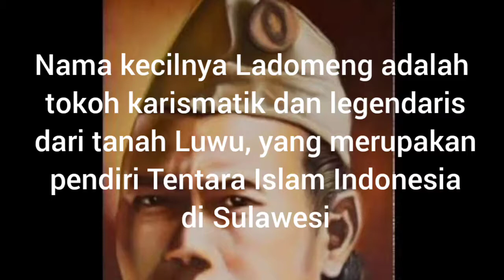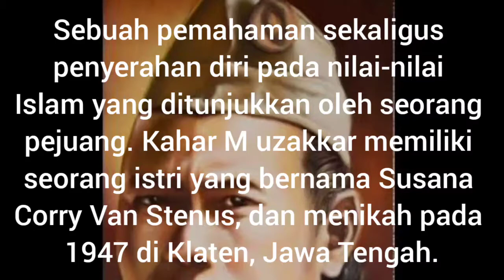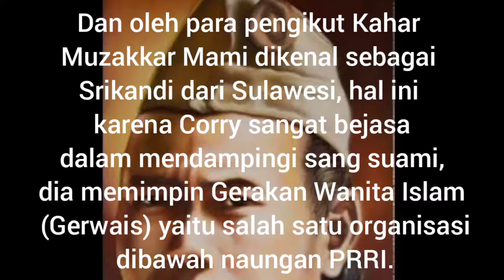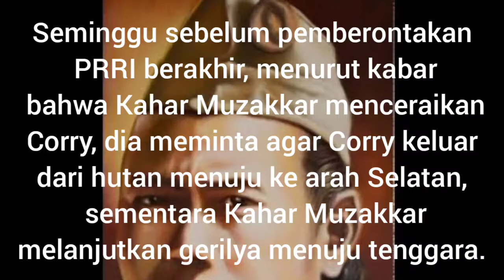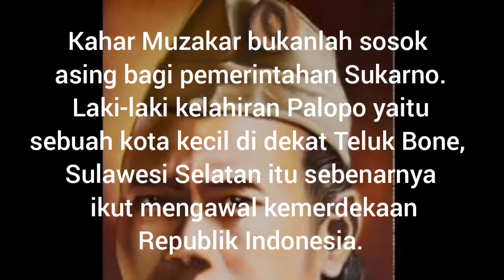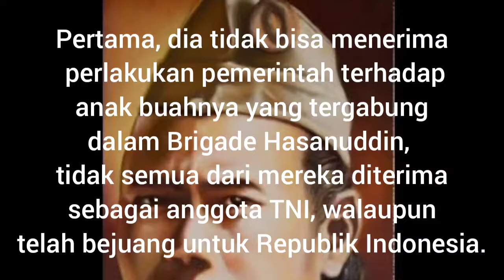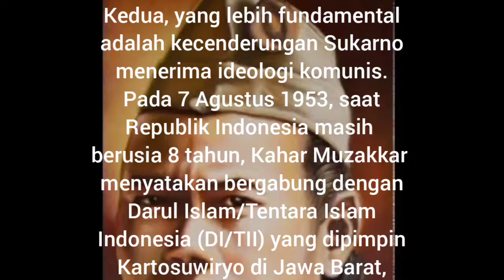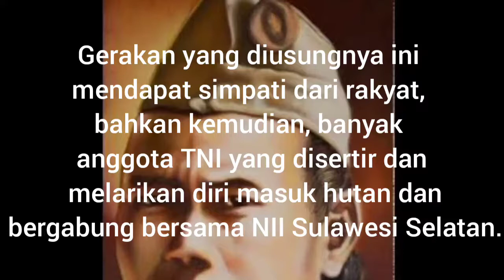profil hidup kahar muzakkar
Abdul Kahar Muzakkar atau Abdul Qahhar Mudzakkar, lahir di Lanipa, Ponrang Selatan, Luwu, Sulawesi Selatan, Hindia Belanda, 24 Maret 1921 – meninggal di Lasolo, Konawe Utara, Sulawesi Tenggara, Indonesia, 3 Februari 1965 pada umur 43 tahun, adalah pendiri Tentara Islam Indonesia di Sulawesi.

semoga bermanfaat🙏